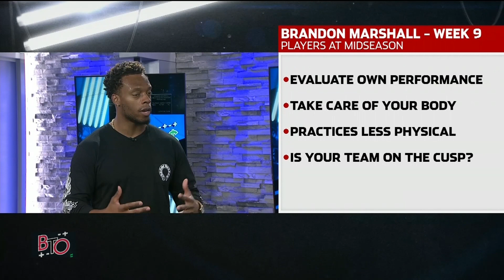Brandon Marshall Hands Out Midseason Grades to Pro Football Teams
Brandon Marshall puts Philadelphia at the top of the class and gives Las Vegas and Denver an "F" at midseason.